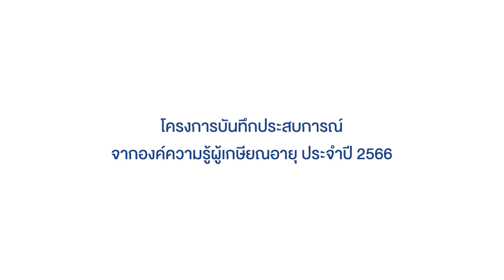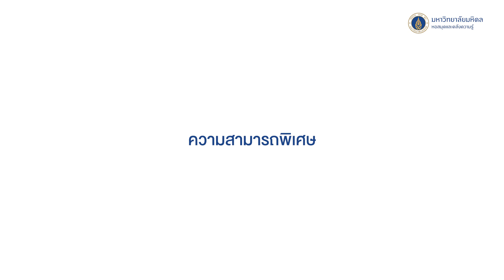“ชีวิตหลายแง่ของช่างไม้หอสมุดฯ” ⎸ สังวร ขนทอง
หอสมุดและคลังความรู้มหาวิทยาลัยมหิดล เชิญติดตามบทสัมภาษณ์ผู้เกษียณในโครงการบันทึกประสบการณ์จากองค์ความรู้ผู้เกษียณ ประจำปี 2566 โดย นายสังวร ขนทอง ช่างไม้ หน่วยอาคารสถานที่และยานพาหนะ ของหอสมุดและคลังความรู้มหาวิทยาลัย ถึงความหลากหลายแง่มุมของการทำงานทั้งงานช่างไม้ที่เป็นงานประจำ และงานที่รักอย่างงานเครื่องเสียง
ติดตามบทความเพิ่มเติมในเว็บไซต์ Library KM (เฉพาะระบบ Intranet)
"หนุ่มช่างไม้ผู้มากความสามารถ"
งานการจัดการความรู้ ฝ่ายคลังความรู้ หอสมุดและคลังความรู้มหาวิทยาลัยมหิดล
25/25 ถนนพุทธมณฑลสาย 4 ตำบลศาลายา อำเภอพุทธมณฑล จังหวัดนครปฐม 73170
Background music from Youtube Studio :
Watch It - TrackTribe
Strollin' - TrackTribe